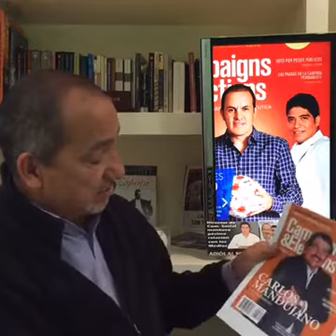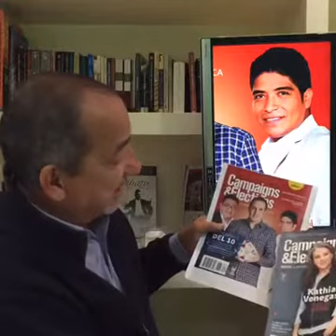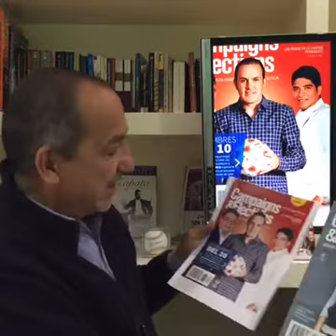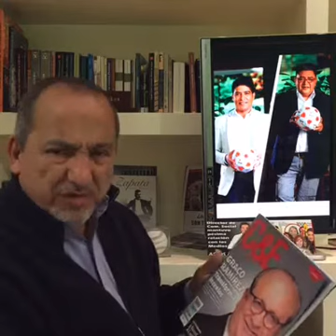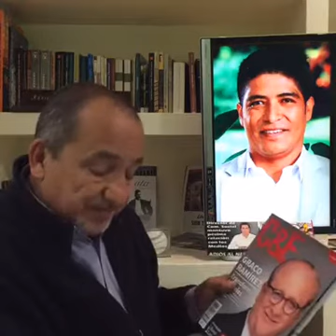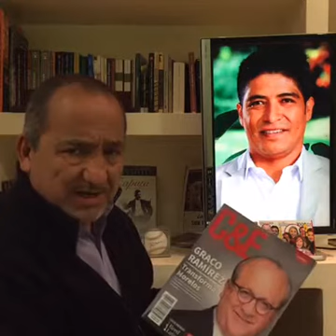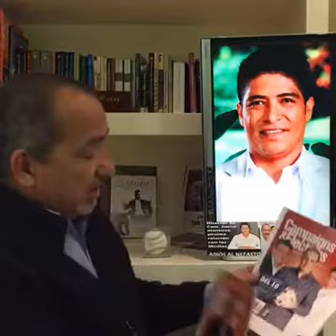Al Cliente lo que pida... Javier Jaramillo Frikas